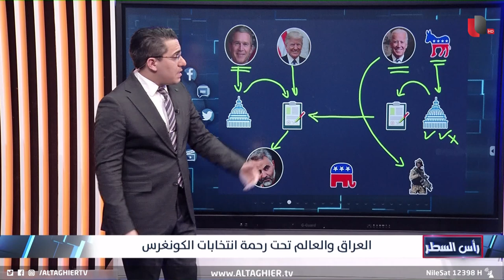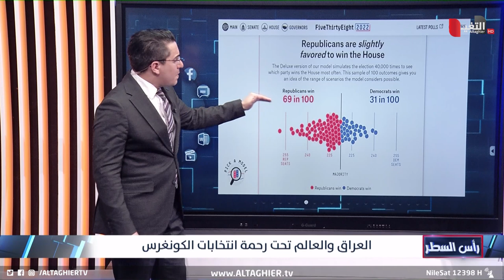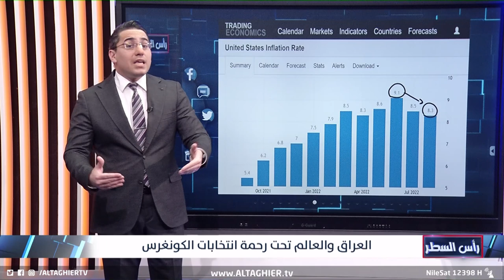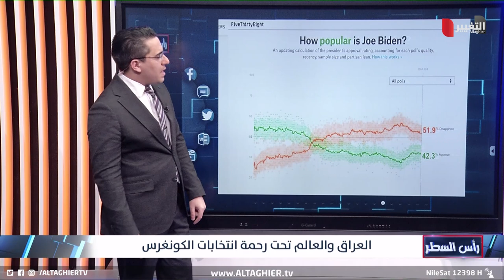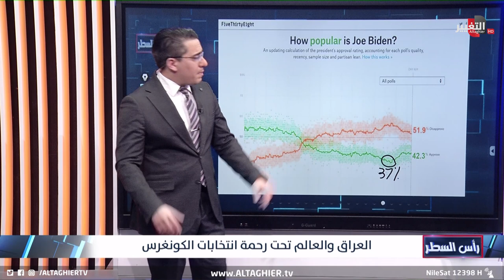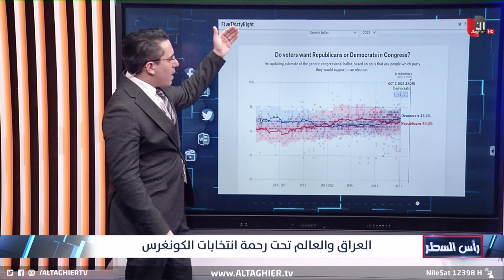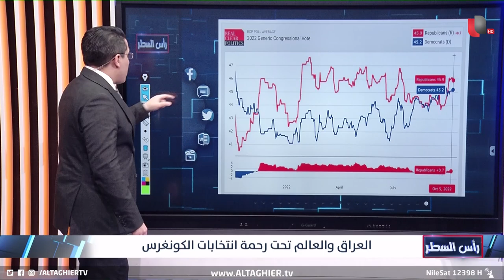الشرق الاوسط بين فكي الجمهوري و الديمقراطي و العالم يترقب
موقع قناة التغيير الفضائية الالكتروني